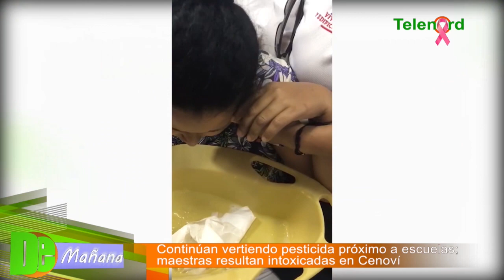Continúan vertiendo pesticida próximo a escuelas SFM; maestras resultan intoxicadas en Cenoví